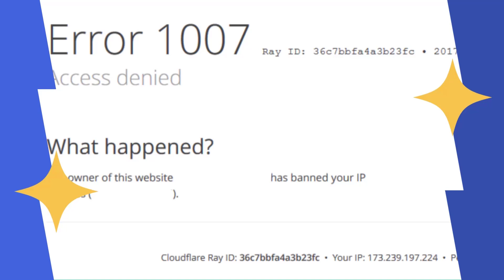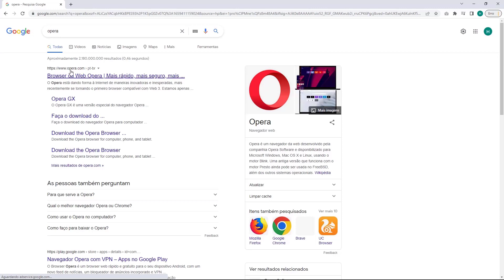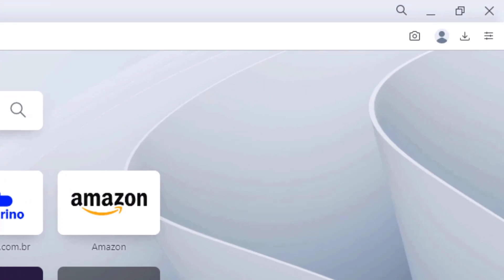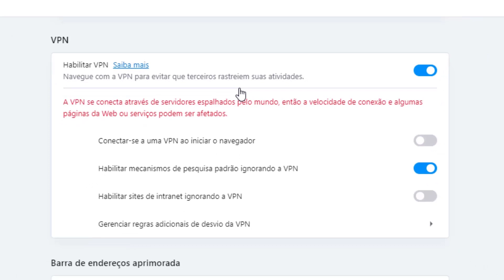COMO RESOLVER Erro 1007 Access Denied na Valuehost – rápido e fácil – 2022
Aprenda Como Resolver o erro 1007 Access Denied na Valuehost facilmente e em poucos minutos

LINKS IMPORTANTES!!!